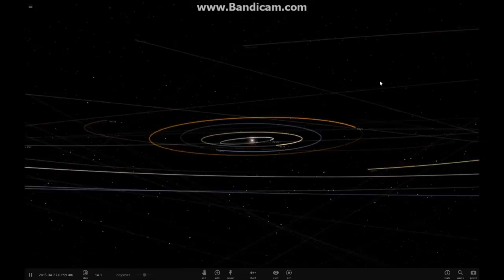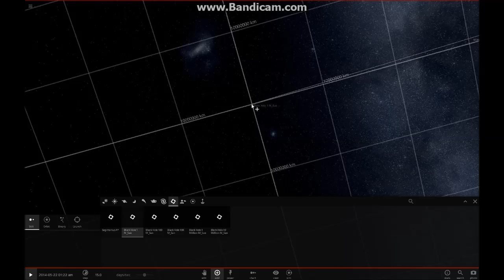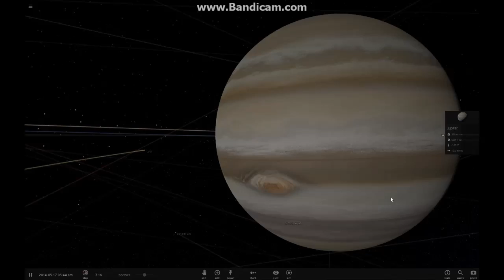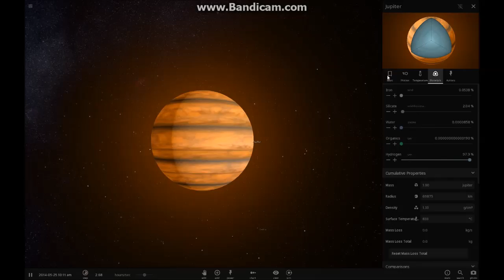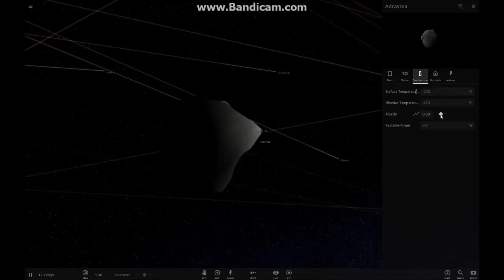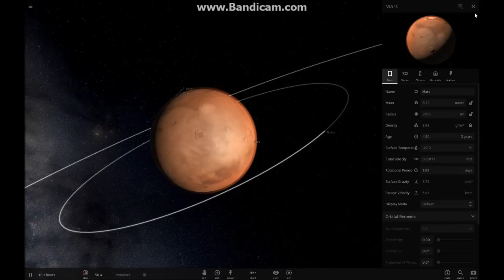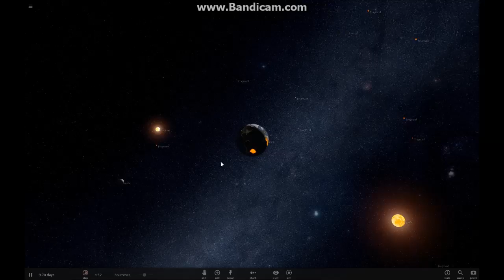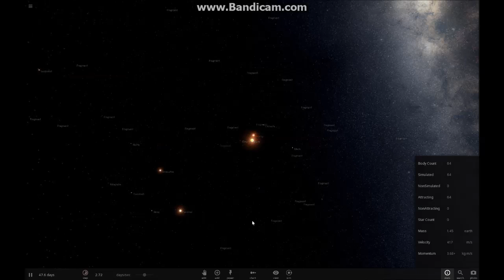Science | Universe Sandbox 2 Part 2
Streams every sunday at 4pm EEST

Rocket